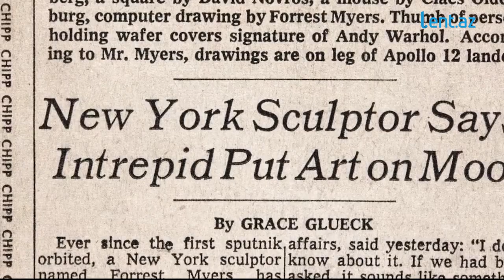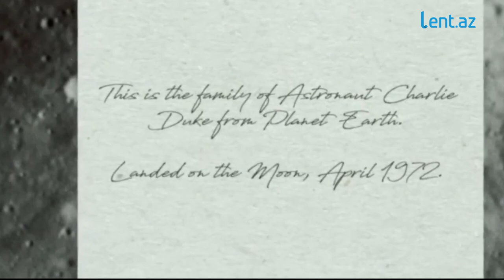Ayda unudulan İNANILMAZ ƏŞYALAR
İnsanlar getdikləri hər yerdə iz qoymaq istəyirlər. Məsələn, ağaclara adlar cızmaq, divarlara yazı yazmaq və.s. Bəs ayda iz qoymaq necə? Aya səyahət edən bir neçə astronom özündən sonra bəzi əşyalarını orada unutdular.

Lent.az ayda unudulan əşyaları təqdim edir:

Qolf topu

Apollon 14 layihəsi əsasında aya gedənlər orada darıxmamaları üçün qolf çubuğu və topu apardılar. Ayda qolf oynamanın əyləncəsini yaşayan astronomlar ətrafa dağılan topları yığışdırmağı unutdular. Toplar 1970 -ci ildən hələ də aydadır.

Ayaqqabı

Həm aya ilk ayaq basdılar, həm də ilk dəfə aya əşyalarını “bağışlayan” ilk insan oldular. Nil Amstronq və Baz Aldrin aydan qayıdan zaman yüklərini azaltmaq üçün bir neçə əşyalarını ayda saxladılar. Kamera, Amerika bayrağı və ayda hərəkət etmək üçün 12 cüt xüsusi ayaqqabı var idi.

Qartal tükü

Appollon 15 layihəsi çərçivəsində aya gedən bir qrup insan ayın boşluğunda havadan buraxılan iki əşyanın eyni anda yerə düşər fikrini sübut etmək istədilər. Buna görə də çəkic və qartal tükü havadan ayın səthinə buraxıldı. Hər iki əşya eyni anda yerə düşdü. Təcrübədən sonra çəkici götürən astronomlar qartal tükünü unutdular.

Sənət əsəri

1960-cı ildə 6 amerikalı rəssam aya sənət əsəri göndərmək istəyirlər. Balaca bir taxtaya öz kiçik əsərlərini çəkirlər. Amma NASA bu əsəri aya aparmaq təklifini rədd edir. Öz fikirlərindən dönməyən rəssamlar NASA-da çalışan bir mühəndislə gizli razılıq əldə etdilər. Plan baş tutdu və kiçik sənət əsəri hazırda aydadır.

Foto

Apollan 16 layihəsi çərçivəsində aya səyahət edən astronom Çarls özü ilə birgə ailə fotosunu da götürmüşdü. Aydan qayıdan zaman o fotonun arxasına öz fikirlərini yazaraq, şəkli aya “hədiyyə” etdi.

Nəcis

NASA layihəsi çərçivəsində bir qrup insan aya gedir. Onlar təbii ehtiyaclarını xüsusi paketlərə etdilər. Amma ... geri qayıdanda toplanan paketləri götürməyi unutdular. Hazırda ayda 96 paket insan idrarı var.